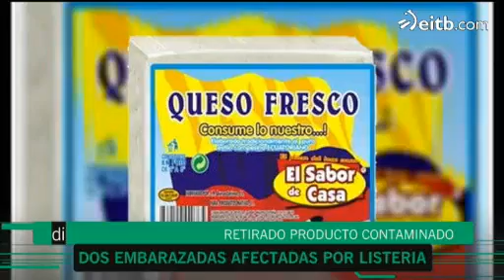Dos mujeres embarazadas afectadas por listeriosis en Bizkaia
Un enfermedad infecciosa y con una alta mortalidad, que en este caso ha sido provocada por unos quesos. Sanidad ya los ha retirado, pero pide a quien los tenga en casa, que no los consuman.